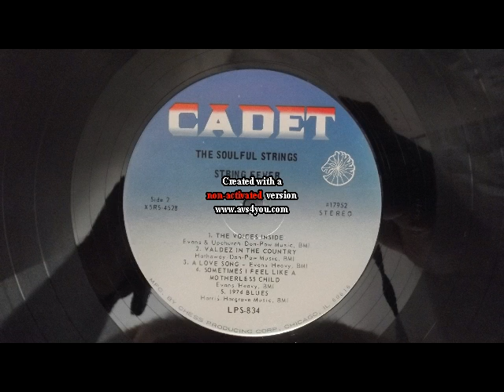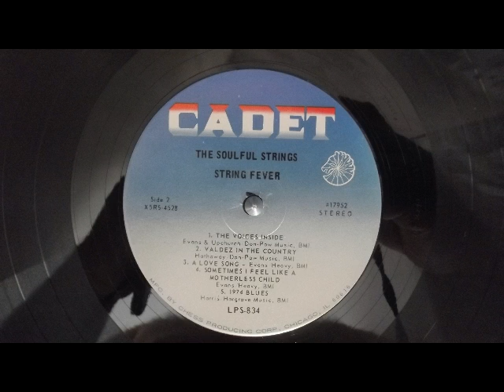the soulful string Sometimes i feel like a motherless child